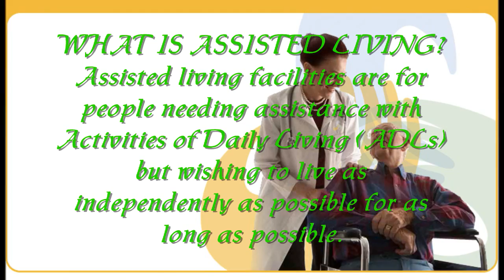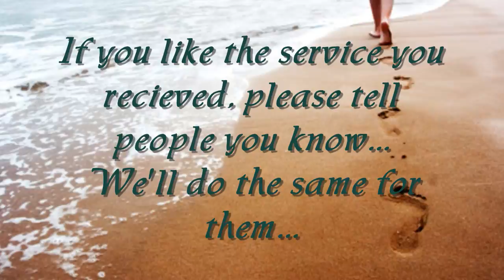HERITAGE CROSSINGS (VIDEO PRESENTATION ) HD 720P .wmv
HERITAGE CROSSINGS (VIDEO PRESENTATION )